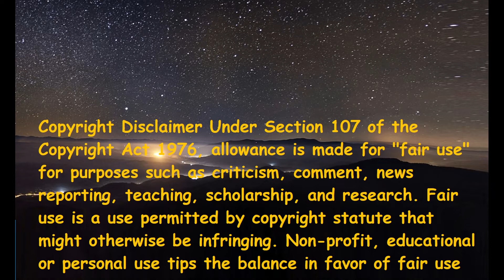K.A.R.D - Oh Na Na (Italian Reaction)